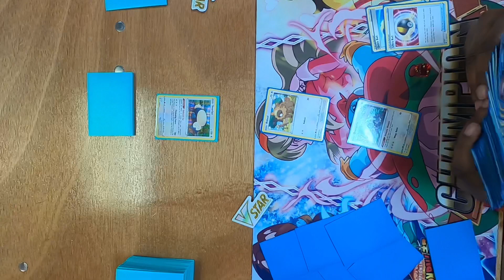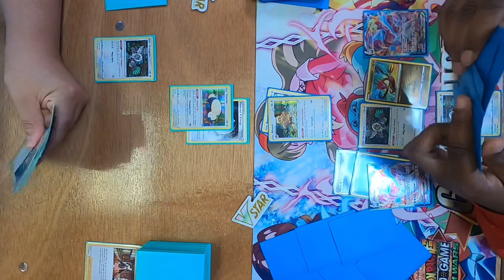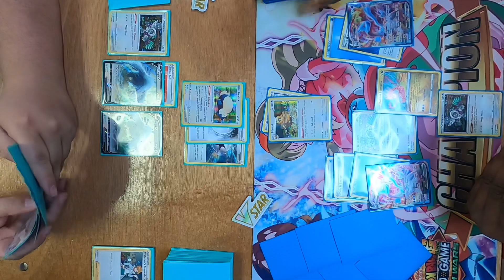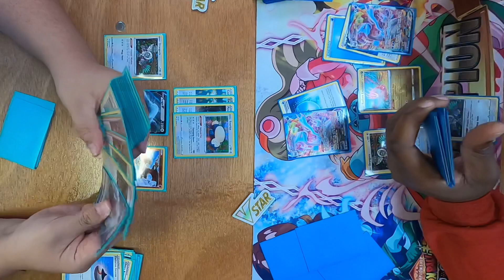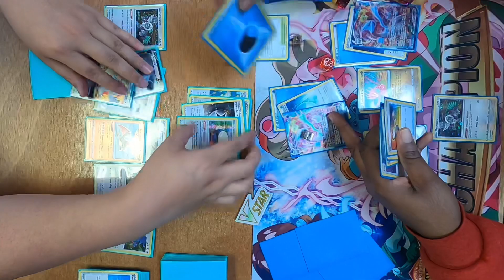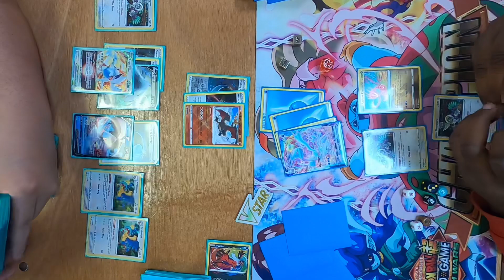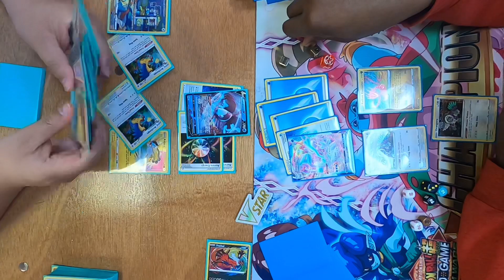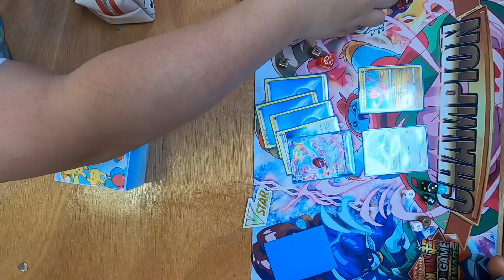Kyurem VMAX/Radiant Eternatus vs Lugia VStar at @TheLocalGameStore | Pokemon TCG